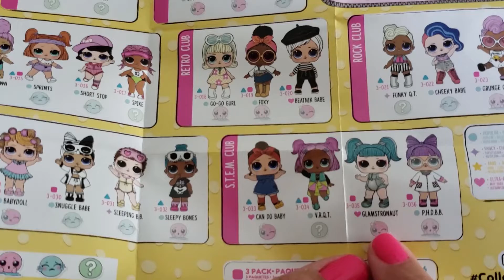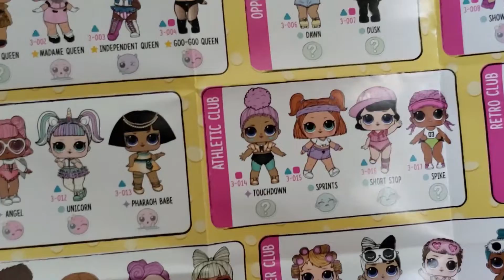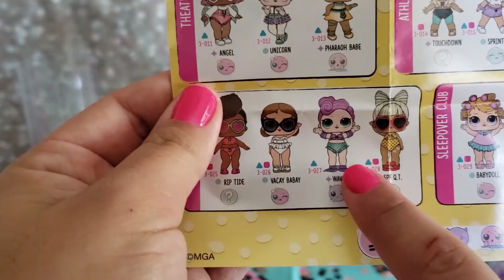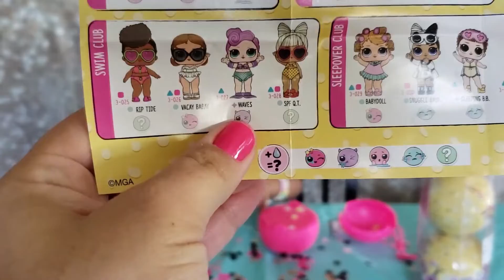L.O.L. Surprise Re-Released Confetti POP!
POP goes the Confetti! Watch as I open up 12 Re-Released L.O.L. Surprise Confetti Pop.